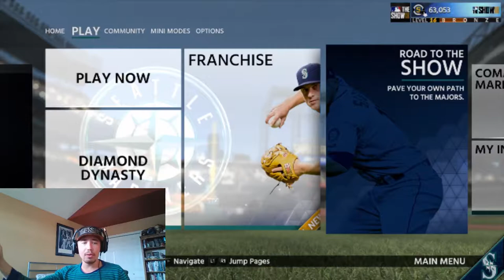Joey Christensen RTTS Episode 1- Creation, Clutch Performance in the Showcase and Getting Drafted!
In the first episode of Joey Christensen's Road To The Show, Joey gets created, plays in the Showcase and gets drafted into professional baseball!